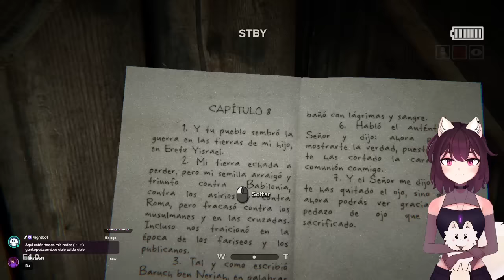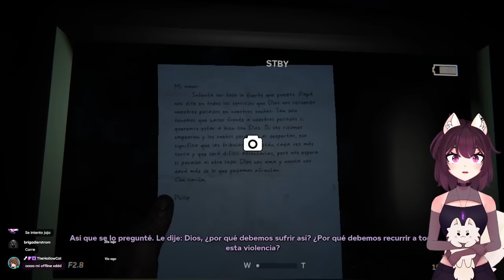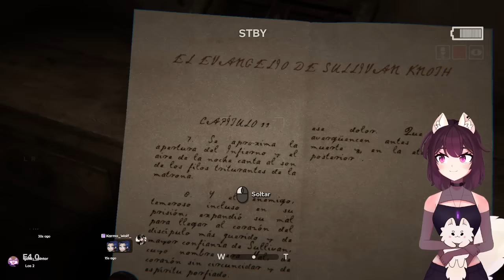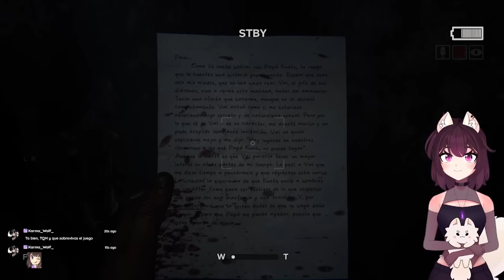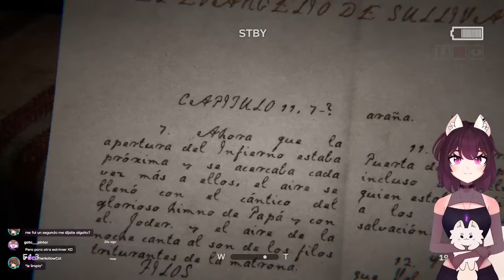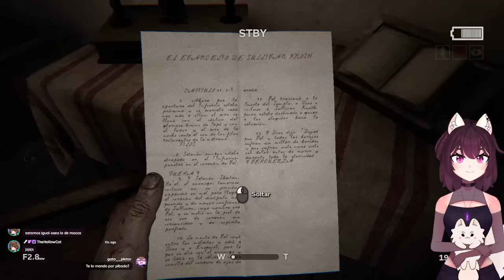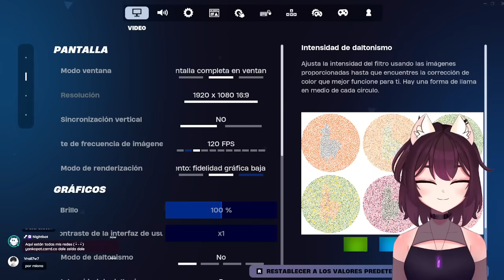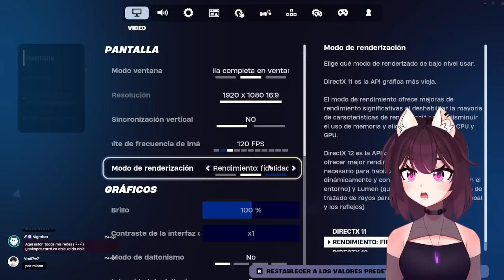🟣OUTLAST II pt 1 | vengo a demostrar que hay huevos 🥚( ´• ︿ •` )